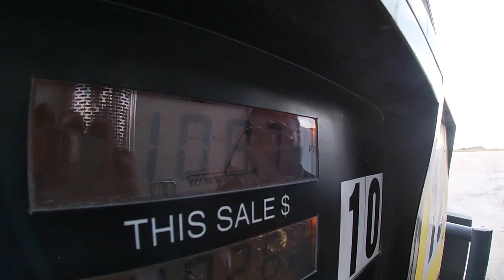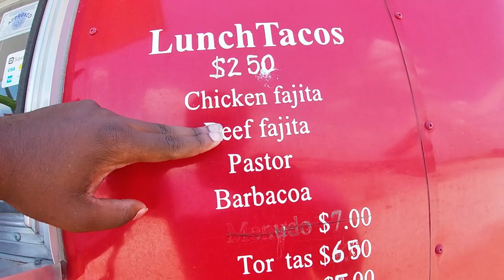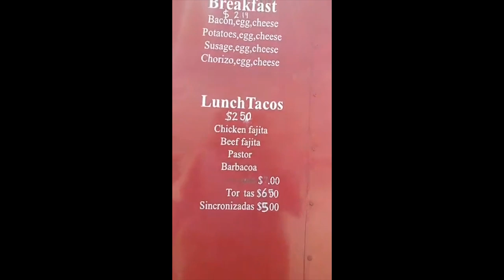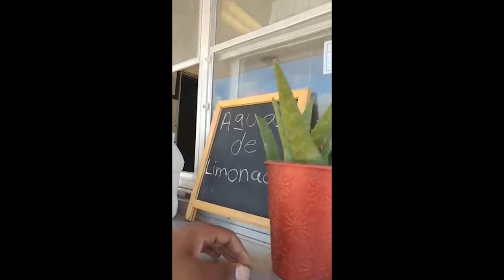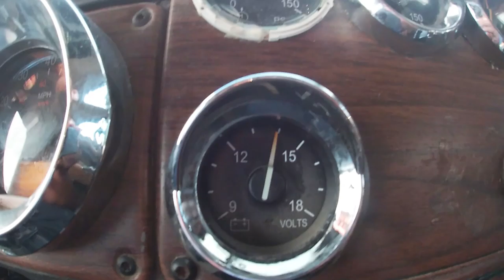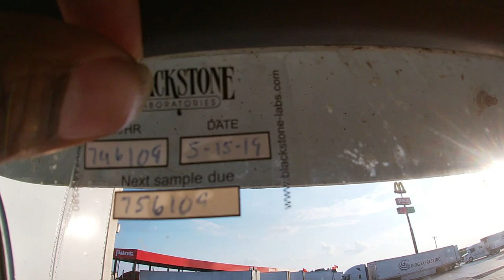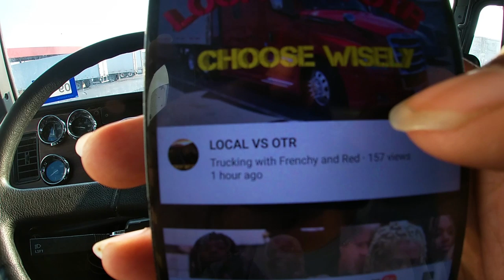Let's FlatTop Home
Facebook.com/ChasingAndrewJackson
Instagram.com/ChasingAndrewJackson